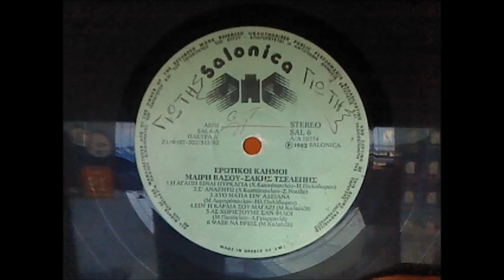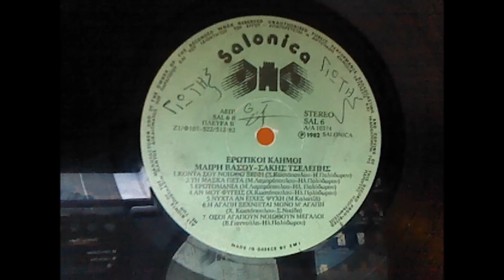ΣΑΚΗΣ ΤΣΕΛΕΠΗΣ - Σ ΑΝΑΖΗΤΩ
LP EΡΩΤΙΚΟΙ ΚΑΗΜΟΙ 1982